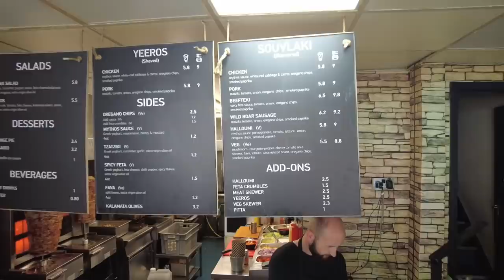Trying a Greek Takeaway in a Popular Student Area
Send @dannymalin9738 something to unbox!

Rate My Takeaway
FAO Danny
Leeds
LS27 1FU